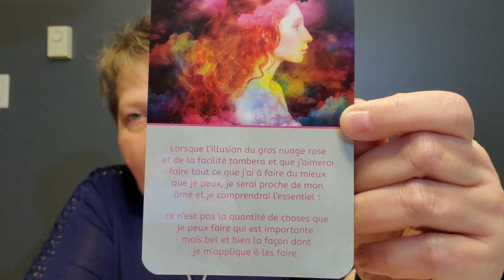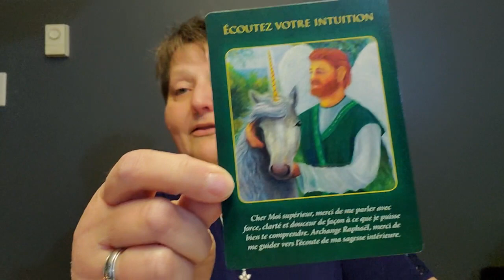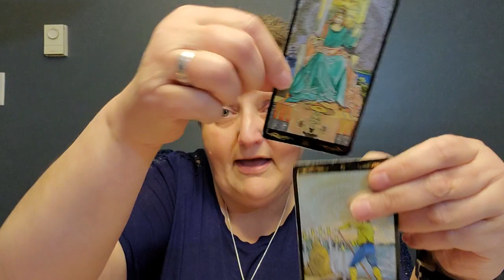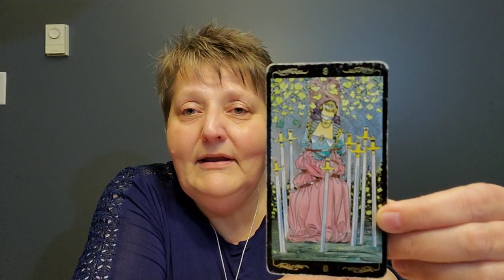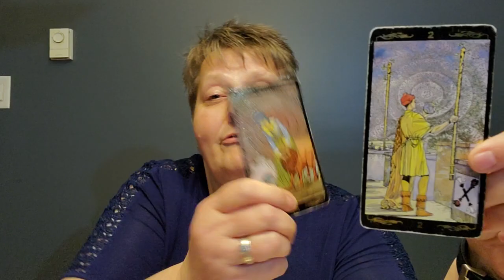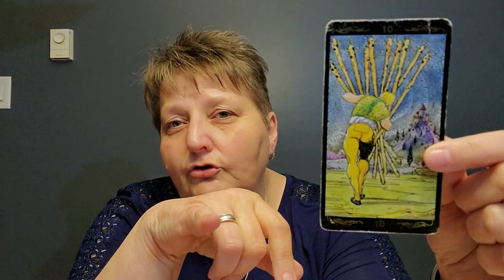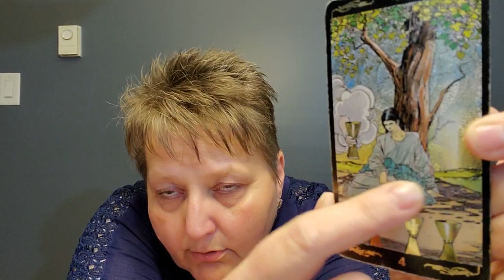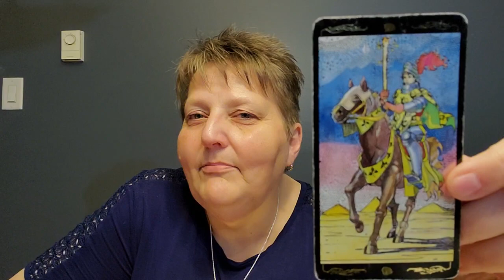Lecture intuitive pour le signe Poissons - Septembre 2020